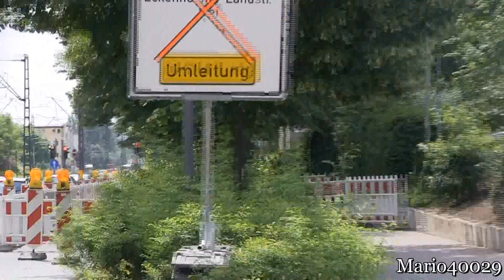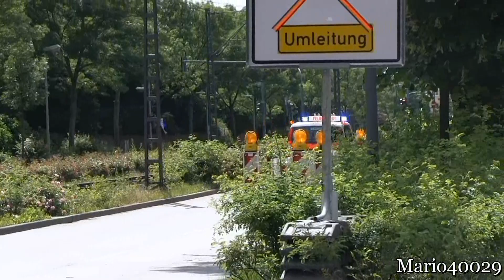BF Frankfurt BLW 1 (Zusammenschnitt)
Zusammenschnitt von  Fahrzeugen der Berufsfeuerwehr Frankfurt (Bereichsleitungswache 1; BKRZ) in einem Zusammenschnitt:

00:00 - 0:45 GW-Mess + GW-AS + ELW B-Dienst
00:45 ELW B-Dienst
01:42 HLF 20/16
02:00 KdoW C-Dienst
02:21 RTW ASB + HLF 20/16
03:10 KdoW C-Dienst + HLF 20/16
04:34 HLF 20/16
05:48 RTW ASB + HLF 20/16 + RTW BF
06:54 RTW BF
07:32 ELW B-Dienst
08:07 KdoW C-Dienst
08:37 - 09:17 RTW BF //

Vehicles of the Frankfurt fire department (Station 1) in a collection:

00:00 - 0:45  two special apparatures + command car
00:45 command car
01:42 rescue engine
02:00 command car
02:21 ambulance + rescue engine
03:10 command car + rescue engine
04:34 rescue engine
05:48 ambulance+ rescue engine + ambulance
06:54 ambulance
07:32 command car
08:07 command car
08:37 - 09:17 ambulance //

Frankfurt, Hessen, Deutschland (Germany) -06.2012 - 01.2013-

by Mario(40029)